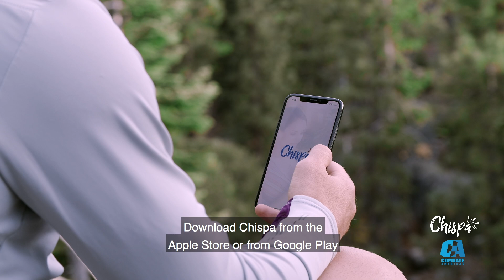Chispa - Gaston Reyno